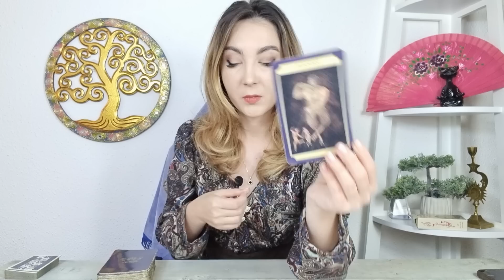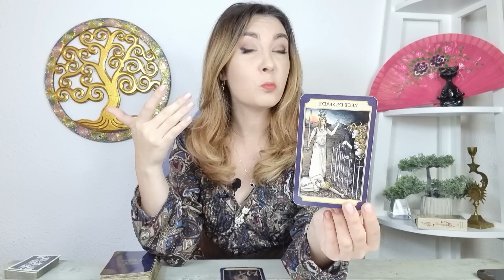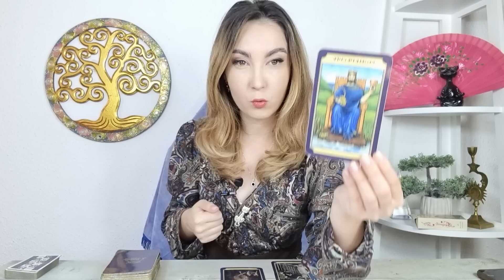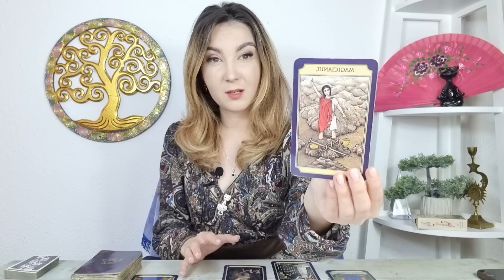𝗖𝗔𝗣𝗥𝗜𝗖𝗢𝗥𝗡 ♑️ 𝗨𝗡 𝗦𝗨𝗖𝗖𝗘𝗦 𝗦𝗜 𝗨𝗡 𝗦𝗔𝗖𝗥𝗜𝗙𝗜𝗖𝗜𝗨! 𝟭𝟳-𝟮𝟯 𝗢𝗖𝗧𝗢𝗠𝗕𝗥𝗜𝗘 𝟮𝟬𝟮𝟮